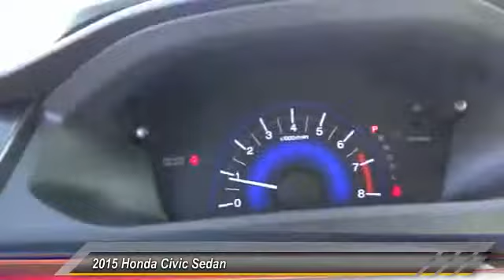2015 Honda Civic Sedan Pasadena Cerritos Los Angeles Alhambra Pasadena, SoCal, Orange County 150692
2015 Honda Civic Sedan 4DR CVT EX

HONDA OF PASADENA IS A NEW AND USED HONDA DEALERSHIP PROUDLY SERVICING LOS ANGELES, PASADENA, GLENDALE, ALHAMBRA, CERRITOS, & ALL NEARBY CITIES. THIS WHITE 2015 Honda CIVIC SEDAN IS EQUIPPED WITH A Engine: 1.8L I-4 SOHC 16-Valve i-VTEC, AUTOMATIC TRANSMISSION, AND RECEIVES AN ESTIMATED 30 City/39 Hwy MPG. CONTACT HONDA OF PASADENA TO SCHEDULE A TEST DRIVE AND TAKE THIS 2015 Honda CIVIC SEDAN HOME TODAY, OR VISIT OUR SHOWROOM CONVENIENTLY LOCATED AT 1965 E. FOOTHILL BLVD, PASADENA, CA 91107. STOCK #: 150692 | 2015 Honda Civic Sedan 4dr CVT EX AT HONDA OF PASADENA, OUR GOAL IS TO SELL THE BEST VEHICLES AT THE LOWEST PRICES AND TREAT OUR CUSTOMERS WITH RESPECT. AS A CALIFORNIA HONDA DEALER, WE BELIEVE WHEN YOU CHOOSE HONDA OF PASADENA YOU ARE MAKING THE RIGHT CHOICE.